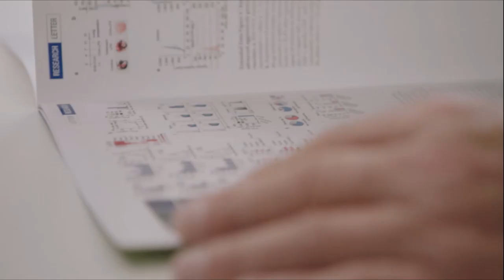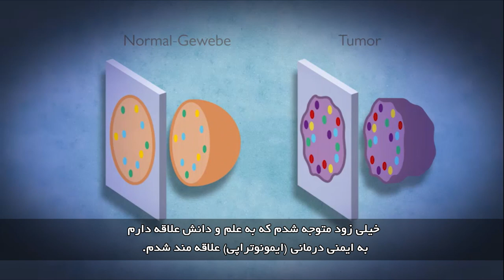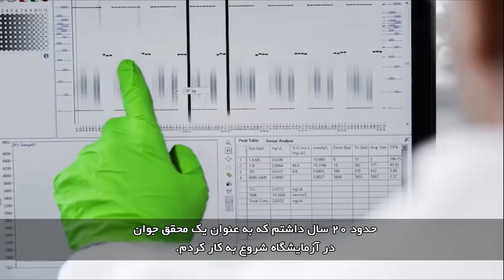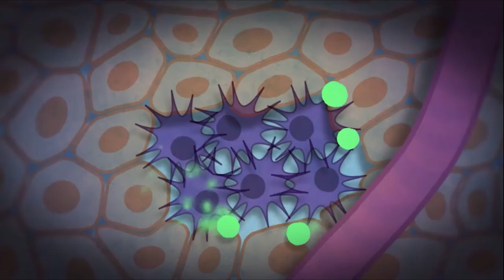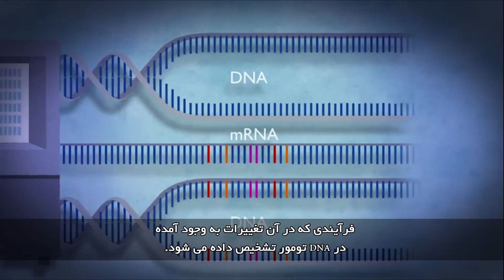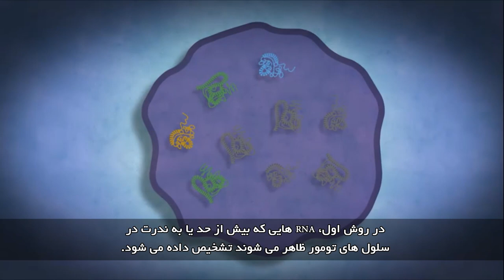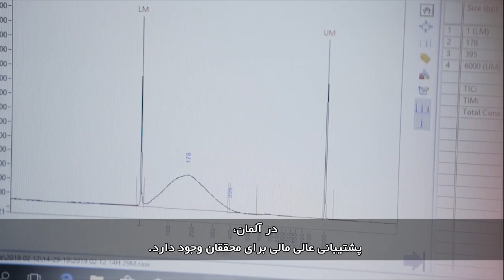Long Documentary of Prof. Ugur Sahin, the 2019 Mustafa(pbuh) Prize Laureate (Persian subtitle)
He is the recipient of the 2019 Mustafa Prize for development and clinical testing of cancer therapeutic vaccines based on the mRNA for the individual patients regarding their mutation profile.